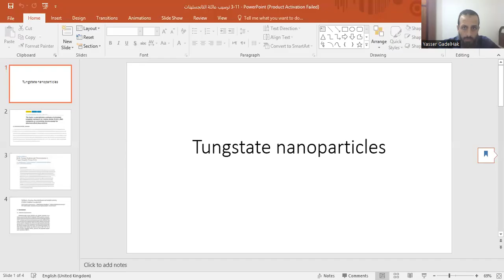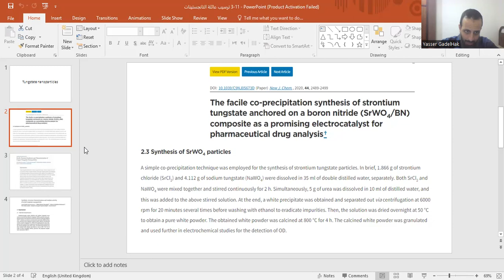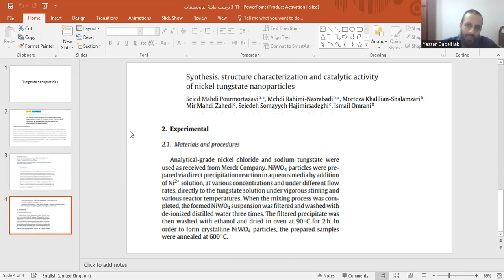3 11 ترسيب عائلة التانجستينات